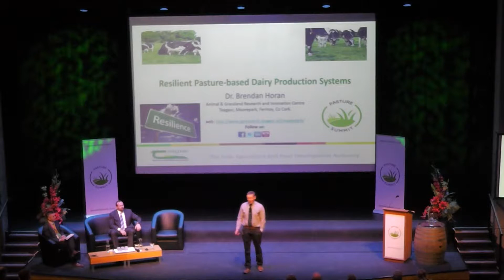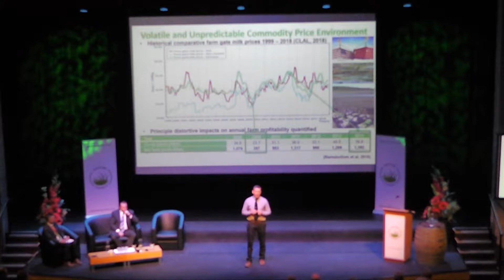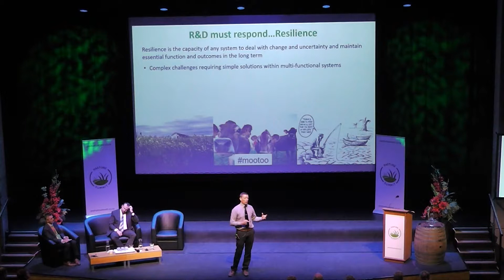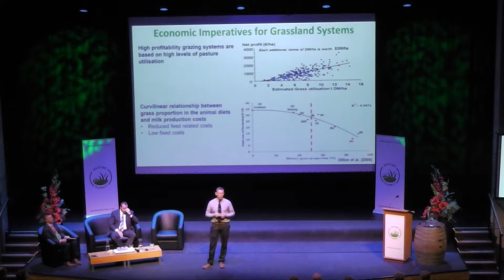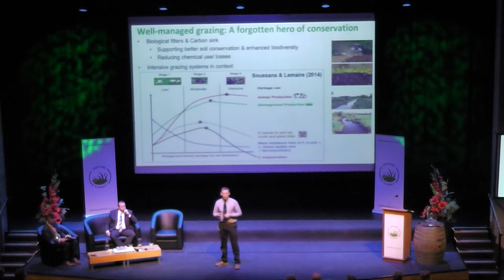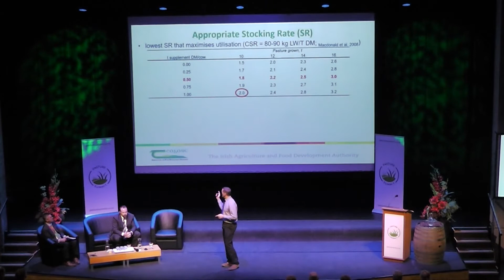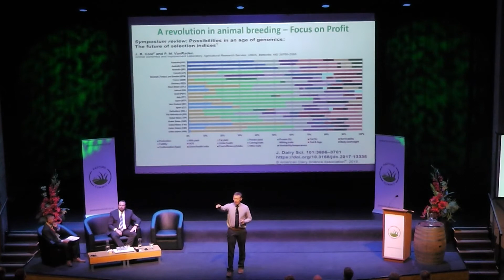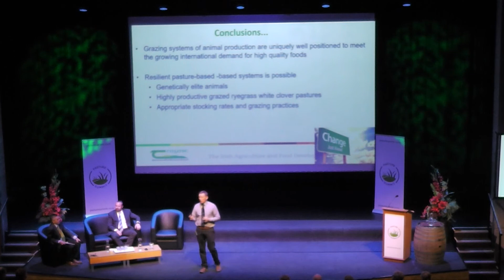Session D - Brendan Horan, Teagasc - Pasture Summit 2018 - South Island - Day 1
Resilient pasture based dairy farm production systems – the research perspective
What is the research telling us? Low footprint, maximum sustainable profit dairy system.
The intensification promises and what does the research and experience tell us.

Speakers:
Brendan Horan – Grassland Science Project Leader Teagasc, Moorepark Animal and Grassland Research and Innovation Centre, Ireland.
John Roche – Ph.D., Managing Director, Down to Earth Advice Ltd
Chaired by Paul Bird, DairyNZ